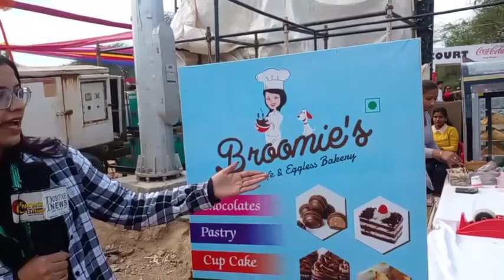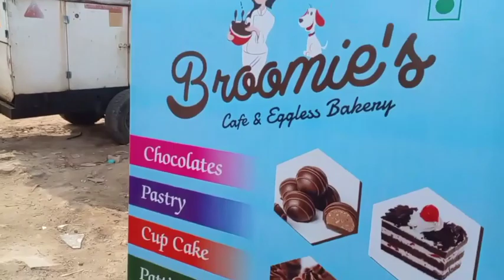सूरजकुंड मेले में Broomie's Cafe & Eggless Bakery पर मिलेगी आपको हैंडमेड चॉकलेट्स...